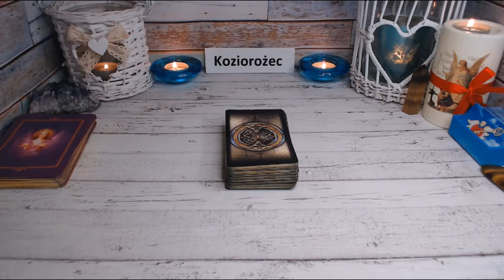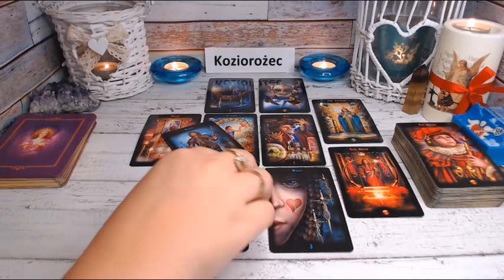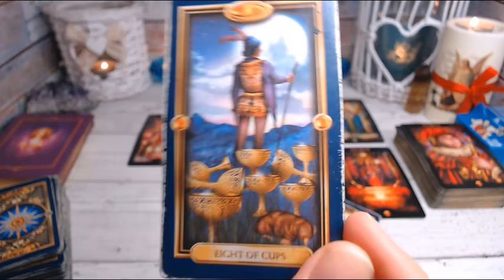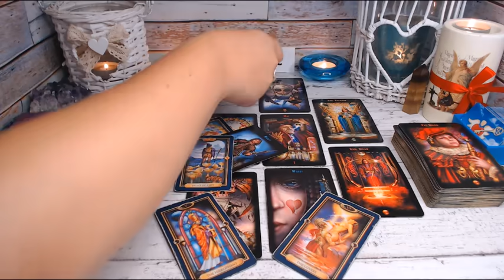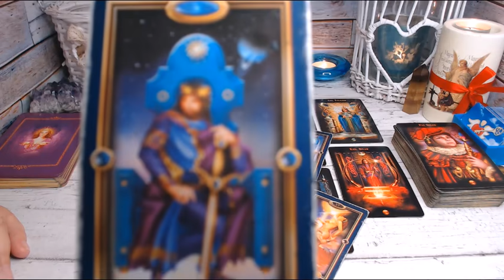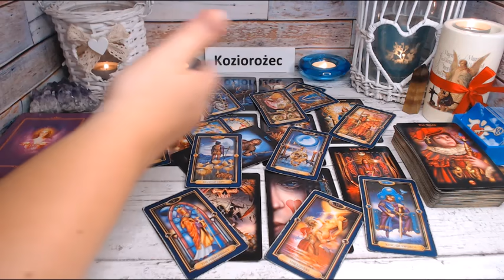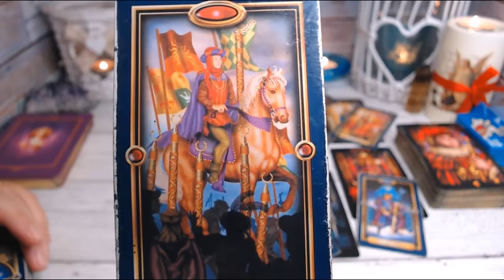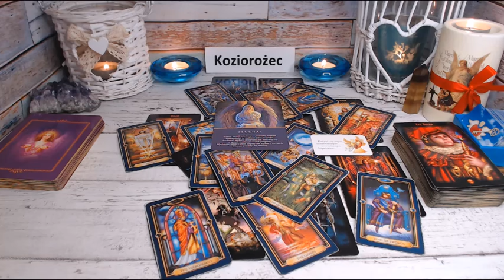♑️TAROT - KOZIOROŻEC - PAŹDZIERNIK 2020♑️